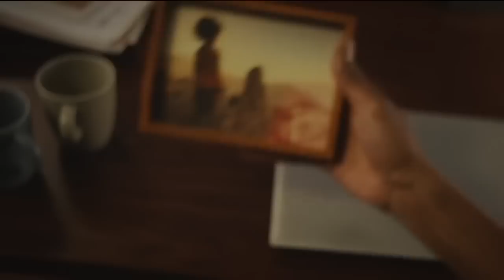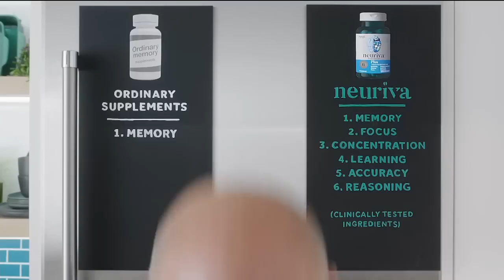President Biden delivers State of the Union before divided Congress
President Joe Biden delivered his second State of the Union address and heard directly from House Republicans during his speech who jeered several of his proposals. This was the first time Biden addressed a joint session of Congress with Republicans in the majority in the House.